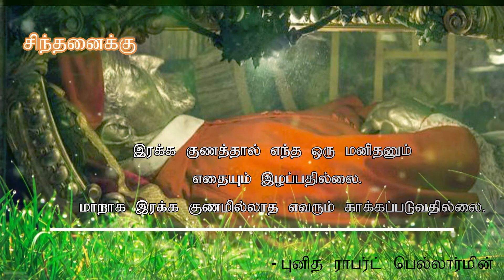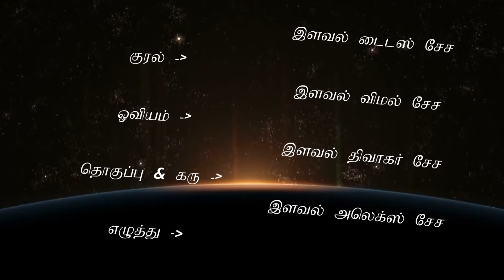புனித ராபர்ட் பெல்லார்மின்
Reflection
Charity is that with which no man is lost, and without which no man is
saved.
- St Robert Bellarmine